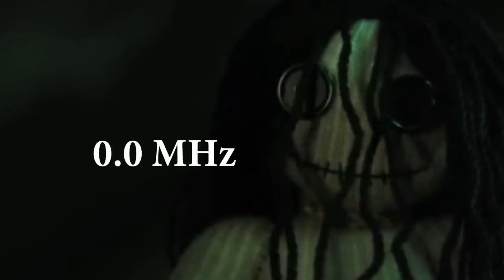0 0 MHz 2019 EXPLAINED IN HINDI BY HORROR LAND KOREAN HORROR MOVIE